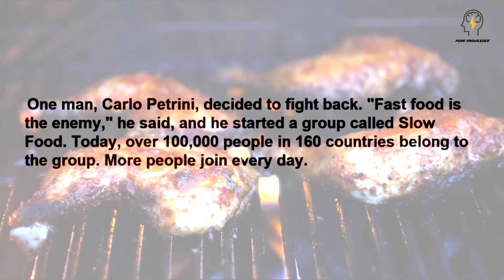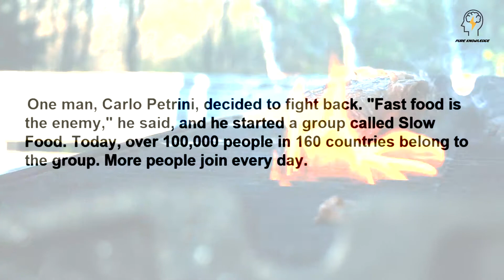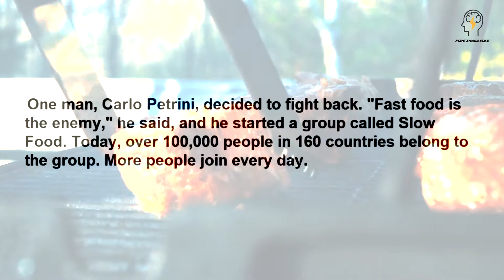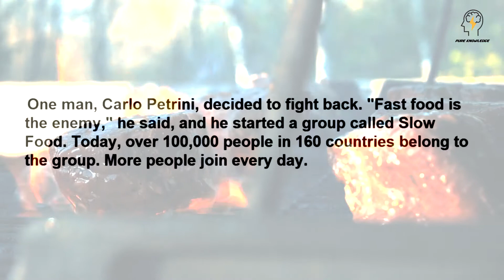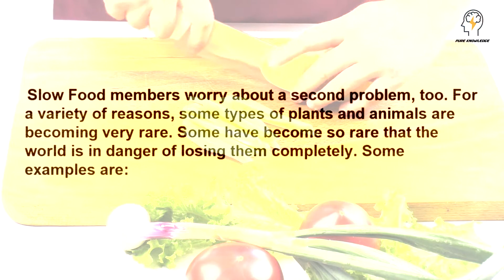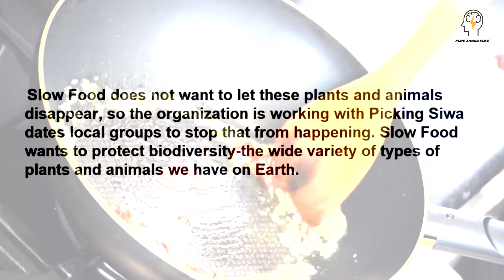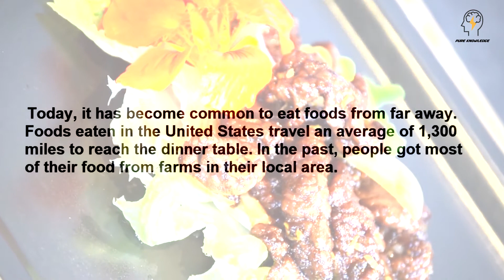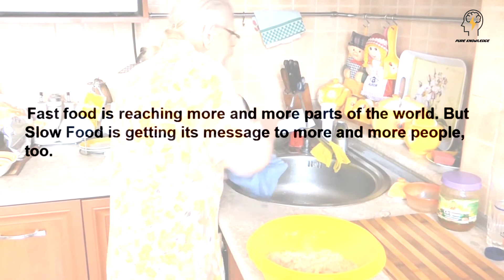Slow Food I Practice your listening skills